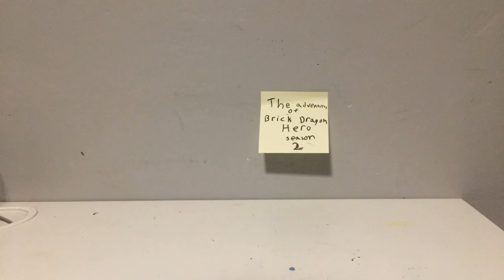Bricks reacts to... History of Director E (special episode 5)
This is a special episode of Rex reacts, but Rex is not here so Brick is here to take his place for now. And for this video Brick finds out about his buddy, Director E, started his life before he was a Youtuber. There a special sneak peek in the end